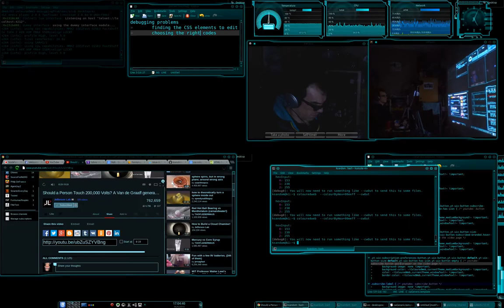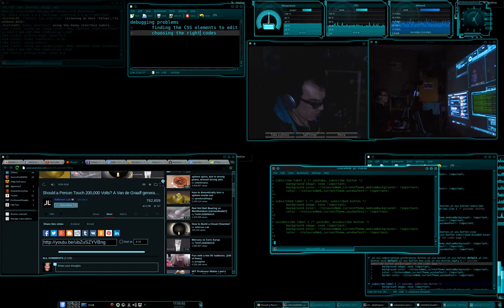ColouredWeb - Debugging problems on web pages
Today I show you how to debug web pages that don't look right when colouredWeb is applied.